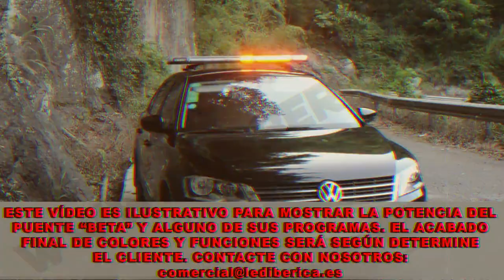PUENTE PRIORITARIO BETA PROGRAMAS DUAL COLOR CE R65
Puente prioritario Beta de 120cm CE R65 con programas dual color.
Azul en 360º con crucero y destellos, luces dual color blanco en laterales y frontal, luces ámbar barra direccional traseras dual color.
Muestra de potencia de los distintos programas.
Configurable bajo pedido